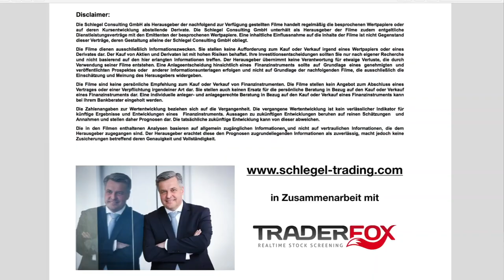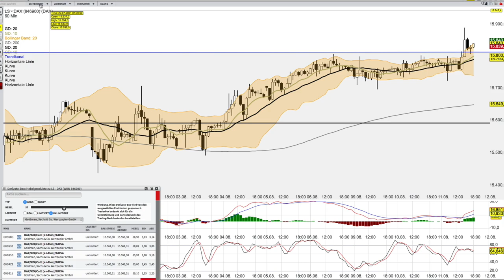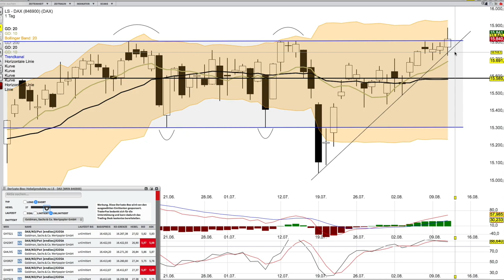DAX Analyse ab dem 12 August